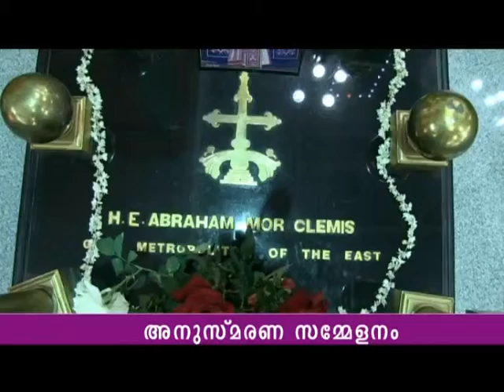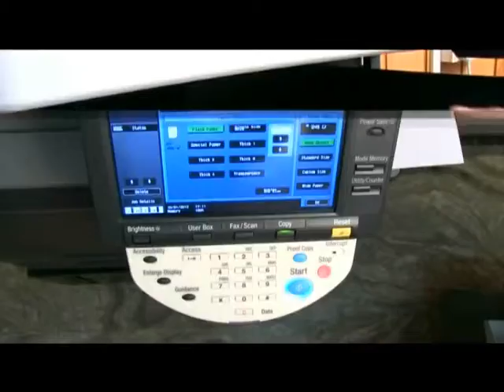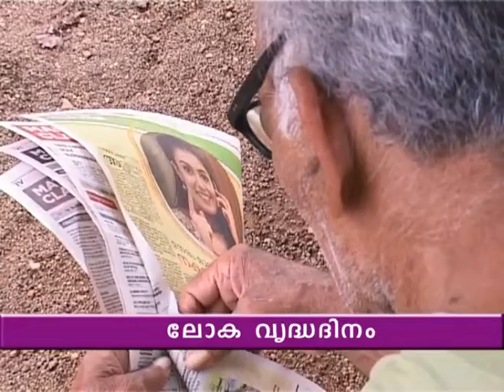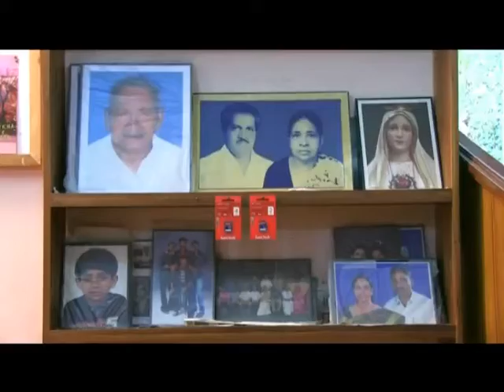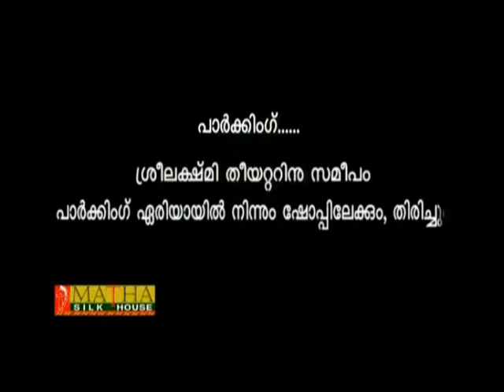30 09 13net